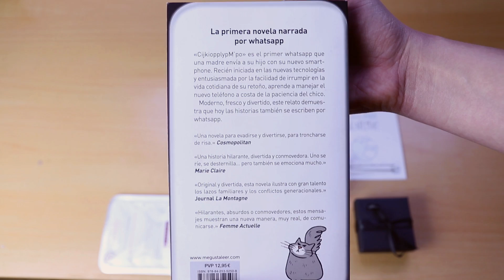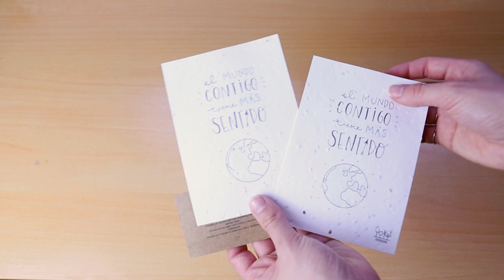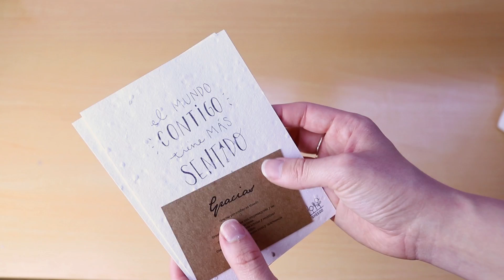IDEAS DE REGALOS PARA EL DÍADELAMADRE 2020 💗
Hola preciosas! Hoy os traigo un vídeo de ideas para regalar el día de la madre.

Hay cosas de SheedoPaper primark loccitane stradivarius korres etc.

Sophie